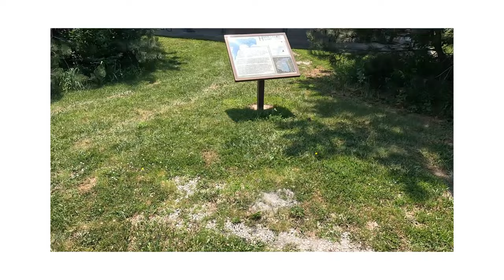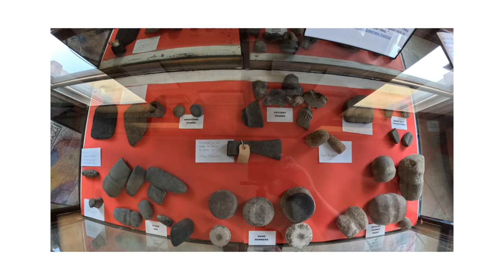Sunday Driving Tour in East Central Nebraska GoPro Quik Tour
A Sunday Jpirney in Nebraska where several places are visited.